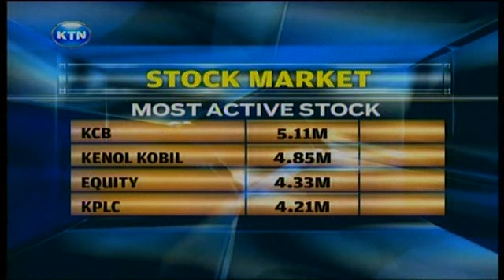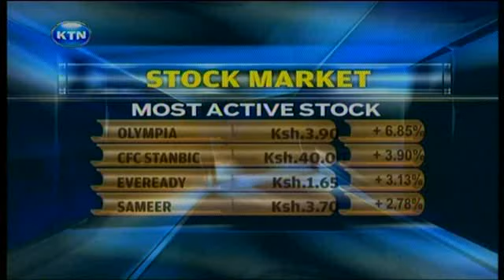News: Safaricom rewards M-Pesa users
Local retail chain uchumi supermarket  is seeking to increase its share capital  as safaricom  hands over a mercedes e-class to m-pesa promotion winner,  eslewhere the kenyan shilling hit a five-month low on Friday